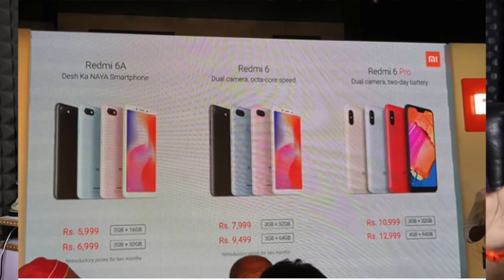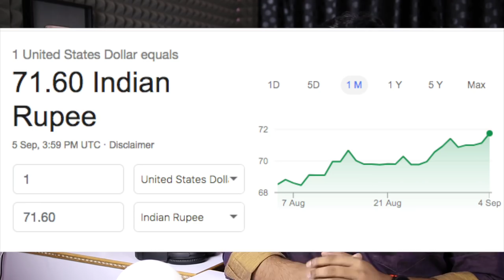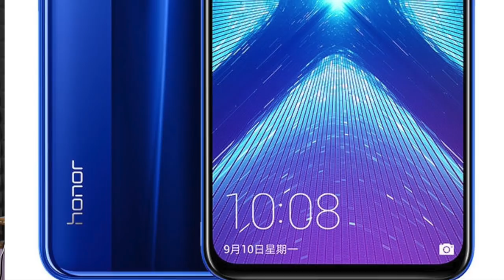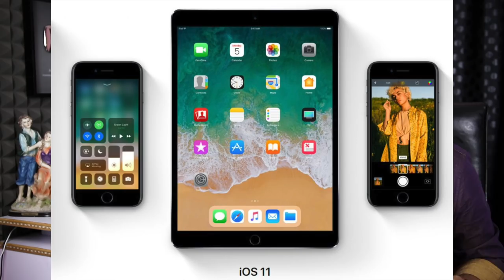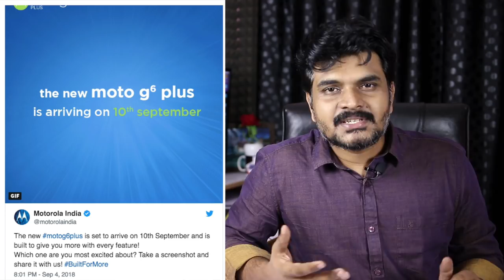technews 325 Oneplus 6T Box,Honor 8X & 8X Max Launched,Redmi 6 Series,Moto G6 Plus india launch etc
Support me :)
My Gear
intromusic credits
artist credits:
▽ Follow DEAF KEV